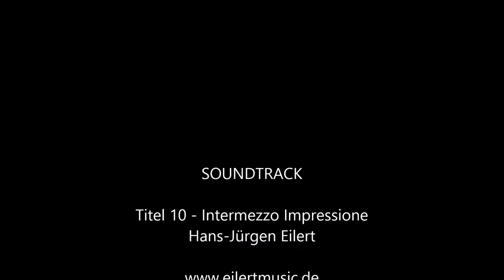Intermezzo sentimentale / Intermezzo der Gefuehle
Entspannung
Rilassamento